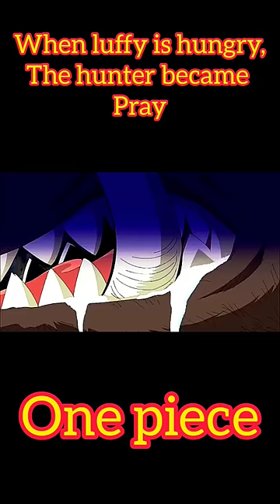the boar wanted to eat luffy. but he was eaten by luffy. one piece. no root amv/edit